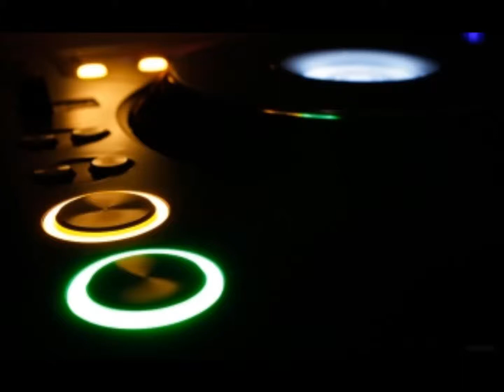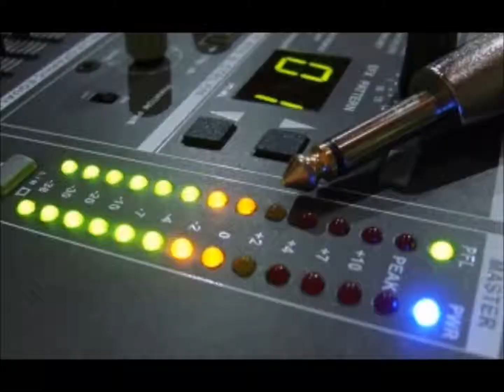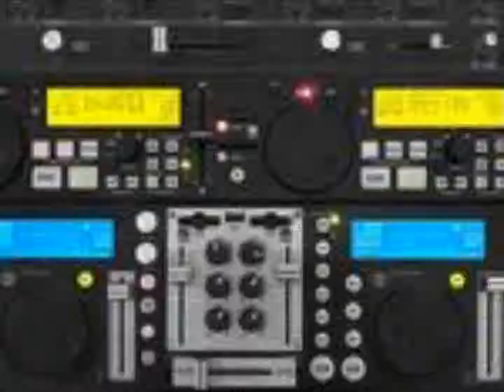DJ OTTO PANTIGLIATE(IL BUIO COPRE LA NOTTE)ORIGINAL MIX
PRODUCE MR OTTO DJ